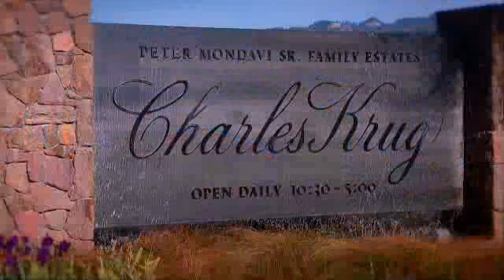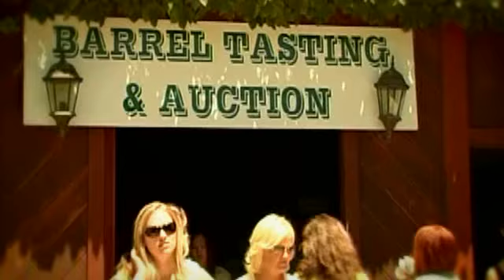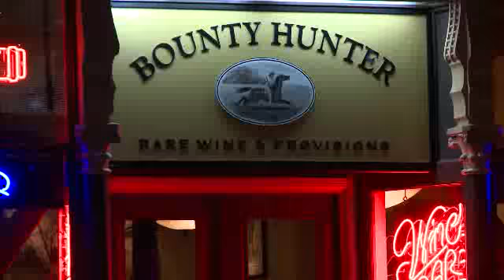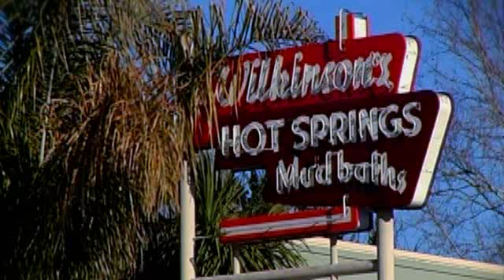Napa Valley, California